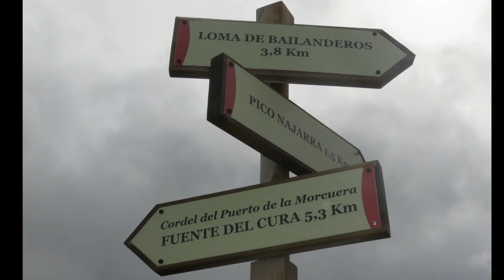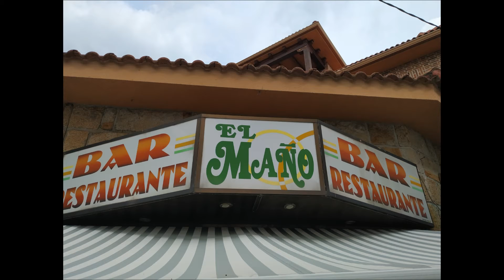La Pala y el Perdiguera